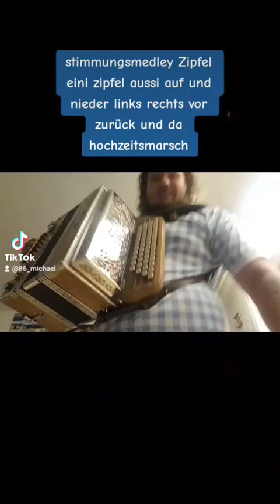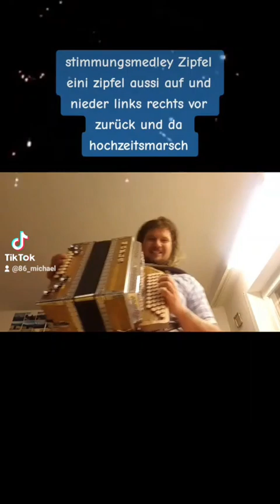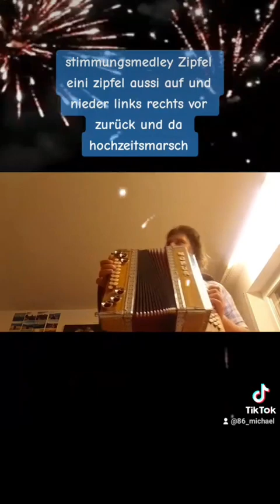steirische harmonika medley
steirische harmonika